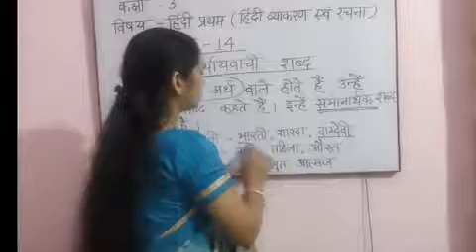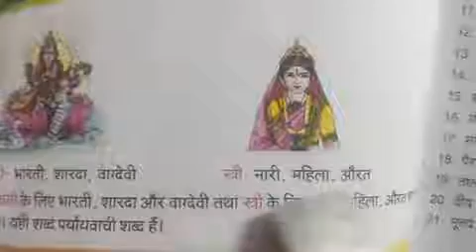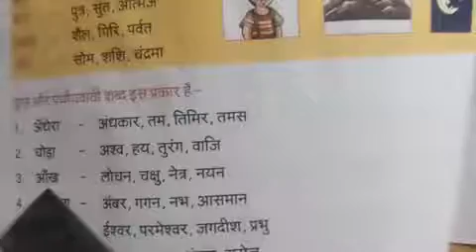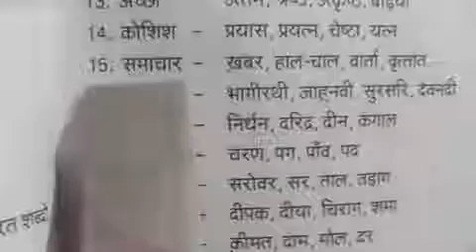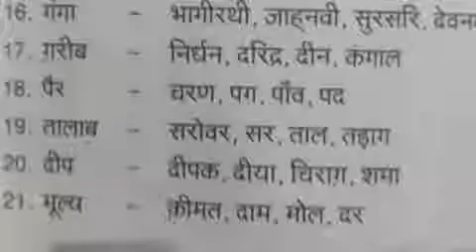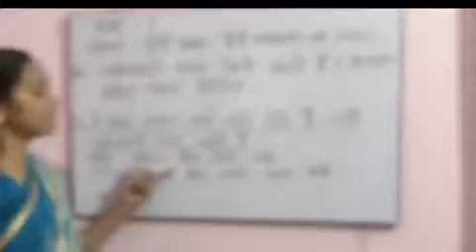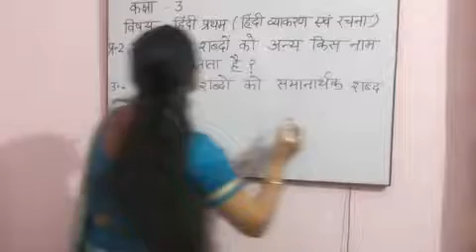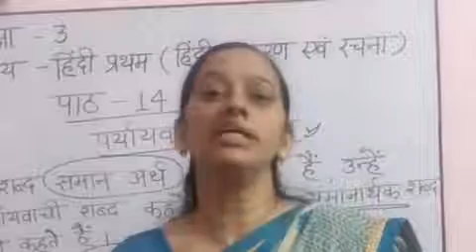III Hindi Part 28